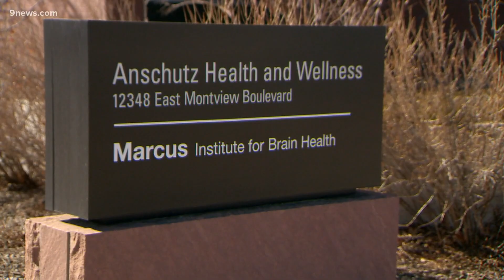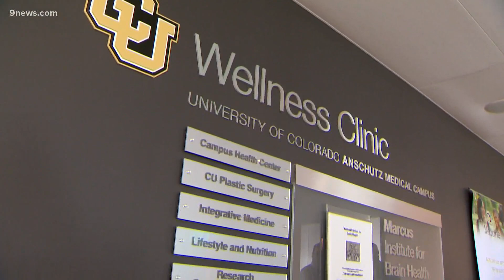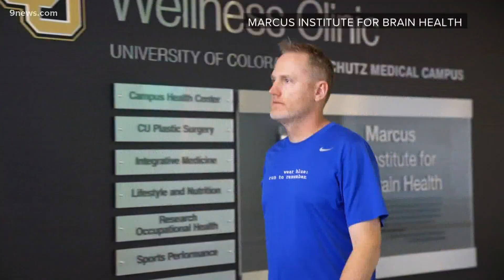Positively Colorado: Treatment Center helps veterans, first responders with traumatic brain injuries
A group of dedicated professionals at the Marcus Institute for Brain Health in Aurora are leading the way when it comes to helping veterans and first responders who have suffered traumatic brain injuries.

9NEWS (KUSA) is located in Denver, Colorado.